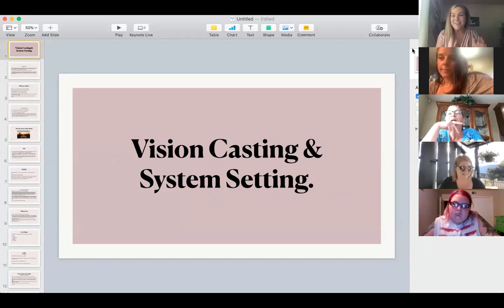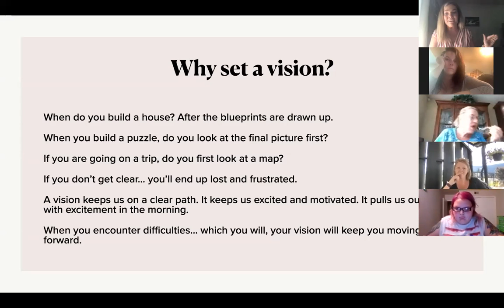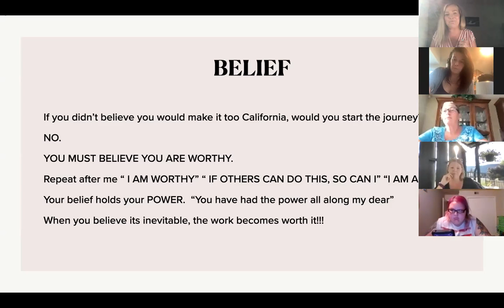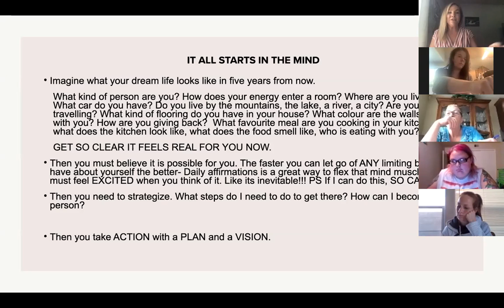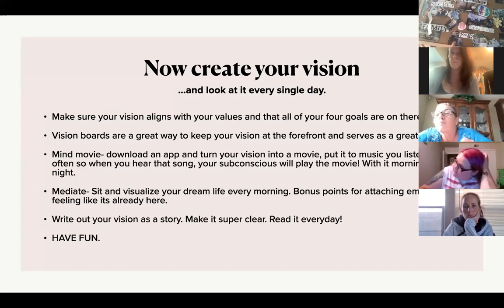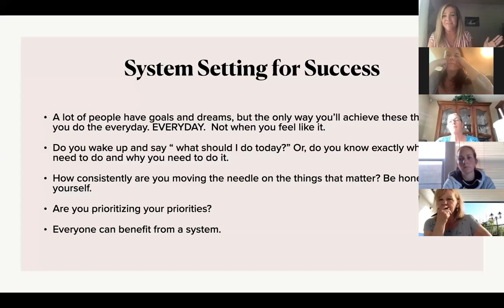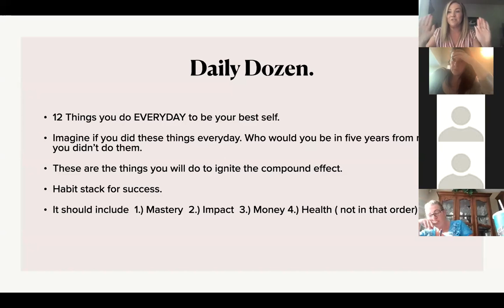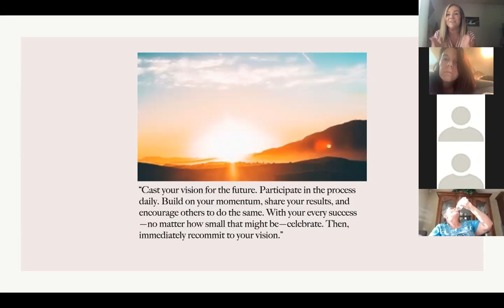Vision Casting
vision casting, future, fun, tribe, youngliving, goal setting, awEOSme